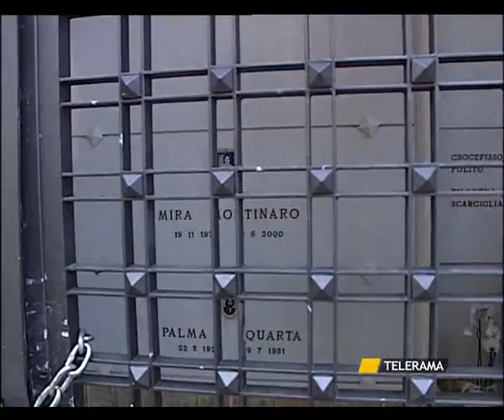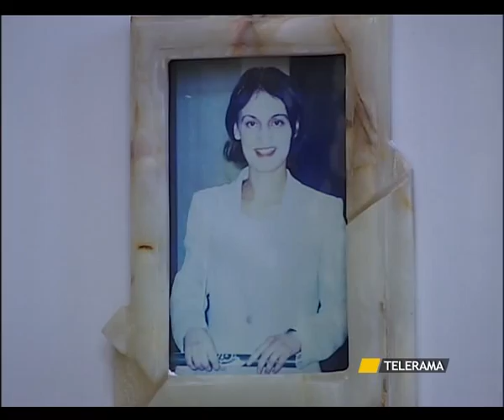FURTO SCHOCK A CAMPI TRAFUGATA LA BARA DI MIRA MONTINARO